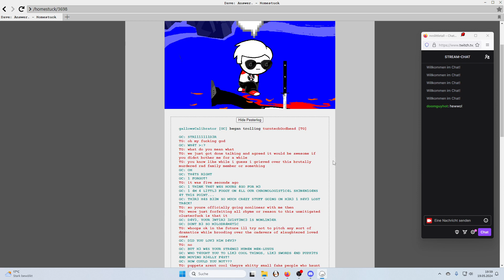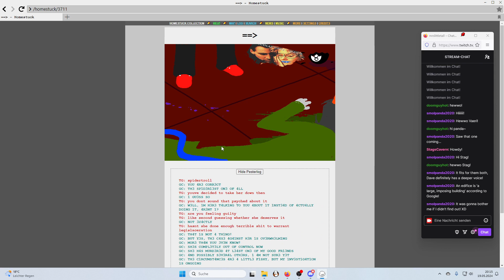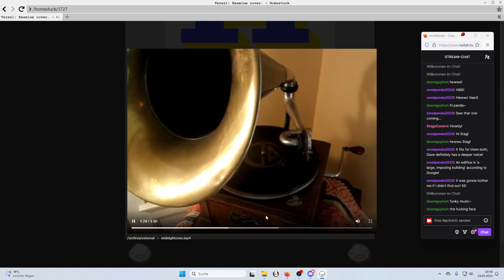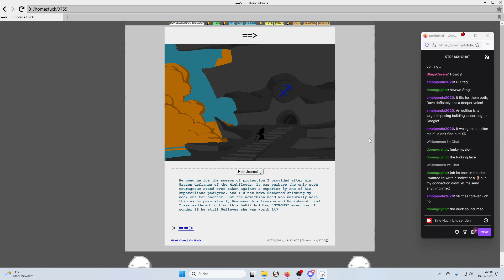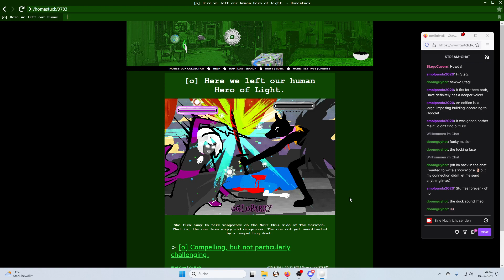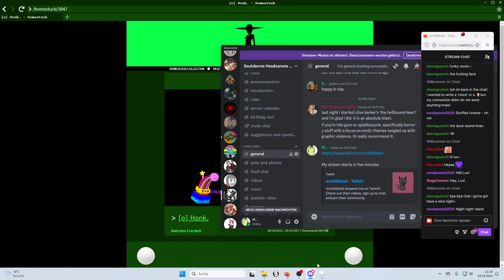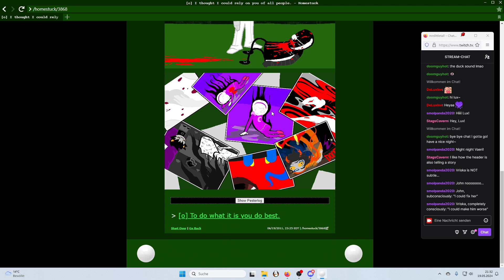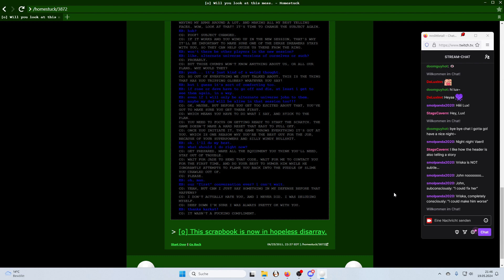Let's read Homestuck, Part 19 (Stream Recording)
Stream Recording from May 19th, 2024

There is a LOT of exposition in this episode. But it is important that we keep up with it. Especially because Doc Scratch decides to take over.

For the most authentic experience, I amusing the "Unofficial Homestuck Collection".